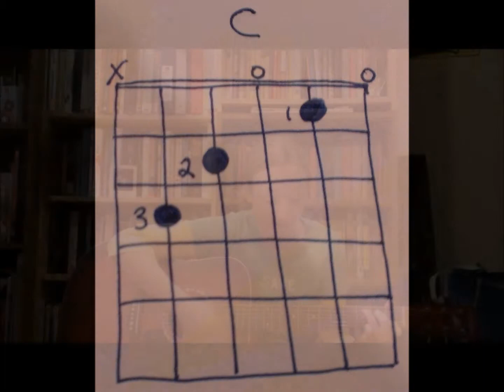Battle Hymn of the Republic for Story Time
Sammy's mama, Miss Suzanne, thinks it's cool to play an instrument in story time.  Singing is a great way to develop phonological awareness and narrative skills and that's why singing is one of the 5 practices of the Every Child Ready to Read program.  You can be a rock star at your libray too.  Change the words, jam with your parents, caregivers, and kids, and have a great time at story time.  In our fast paced, cutting-edge libraries, take a minute to enjoy this age-old custom of making your own music.